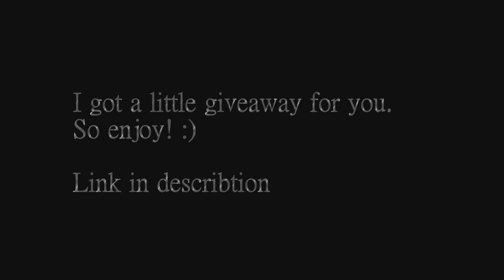Lights of the innocent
Here I got a little Template for you.

and it is creative commond